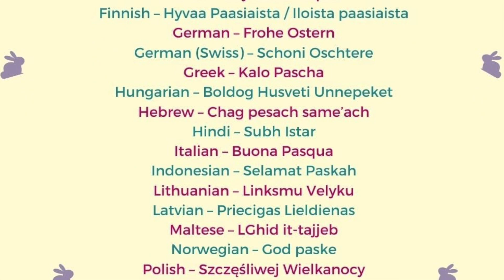My Easter Keto Greek Biscotti (Paximadhes) - & gluten free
This version is not a very sweet one as I like to eat it with some cheese and berries. You can add more sweetness if desired

2 cups almond flour + 1 extra cup
1 tsp baking powder
1/4 tsp pure monk fruit or use a 1/4 cup your favorite sweetener instead.
2 tbsp ouzo
1 tsp almond extract
2 tbsp butter (melted)
pinch of salt
2 eggs beaten.
1 beaten egg for egg wash
Preheat oven at 150C -350 F. - bake for extra 10 minutes when sliced up

Music | Look At The Clouds by Declan DP

🎵 Track Info:

Title: Look At The Clouds by Declan DP

15 second sample from the 2002 movie "My big Fat Greek Wedding".

Directed by Joel Zwick
Written by Nia Vardalos
Produced by
Rita Wilson
Tom Hanks
Gary Goetzman